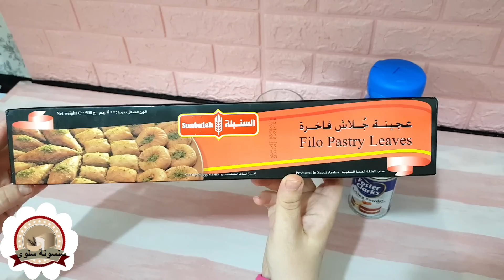فطير مشلتت بالجلاش مقرمش ومورق جدااا لا زبدة ولاسمنة ولا قشطة/فطير الكسلانين بدون عجن ولا دقيق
فطير مشلتت بالجلاش بدون عجين ولا دقيق